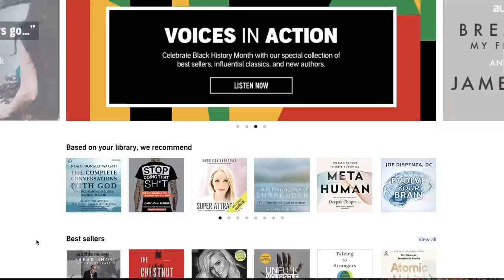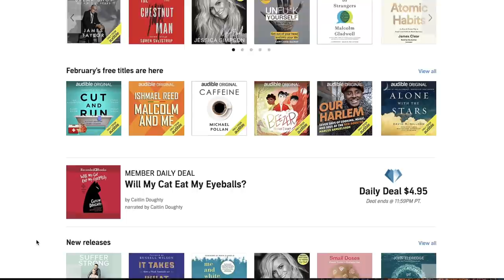WHAT I EAT IN A WEEK / 5 HEALTHY VEGAN DINNERS